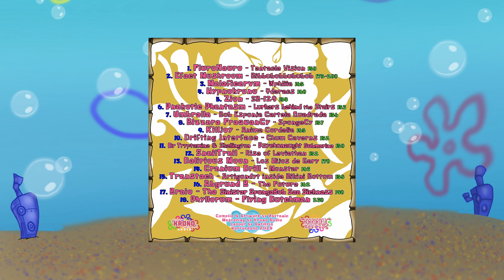VA: Sea U in Hell - 11. Dr Tryptamine & Skellington - Psychonaught Submarine 150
Arr Ya ready Freaks? Deep down in the sea, there are dark psychedelic adventures compiled by Psytanic, at Horrordelic. You like Krabby Patties or maybe you prefer chum? We got it all.

18 tales from the Bikini Bottom have been created for you to dive deep into the abyss.

Tracklist:
1. FluroNeuro - Tentacle Vision 150
2. Efect Mushroom - Bibbubobbububob 175-200
3. Maleficarvm - Wphíiia 165
4. Hypnokrono - Yderacs 160
5. Zion - SB-129 154
6. Pnakotic Phantasm - Lurkers behind the Stairs 153
7. Umbrella - Bob Esponja cartela Quadrada 156
8. Bizzare Frequency - SpongeCy 157
9. Killjoy - Anima Cordelia 165
10. Drifting Interface - Chum Caverns 152
11. Dr Tryptamine & Skellington - Psychonaught Submarine 150
12. SnailTrail - Rise of Leviathan 152
13. Delirious Moon - Los Hijos de Gary 170
14. Cranium Drill - Monstar 163
15. Transtech - Artigondyt inside Bikini Bottom 158
16. Abgrund B - The Future 162
17. Braio - The Sinister SpongeBob Sea Sickness 190
18. Phyllorum - Flying Dutchman 230

Credits:
Artwork and compile by Psytanic
Mastering by Krono Audio
Layout by Antikriz
Released by Horrordelic 2024